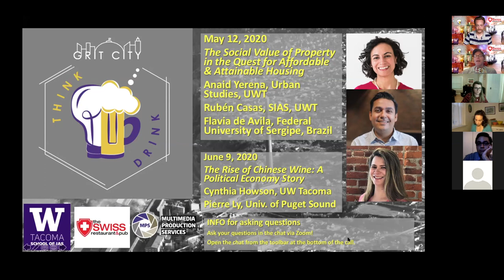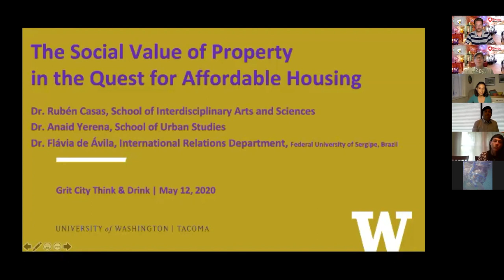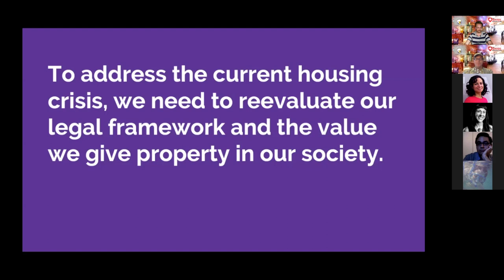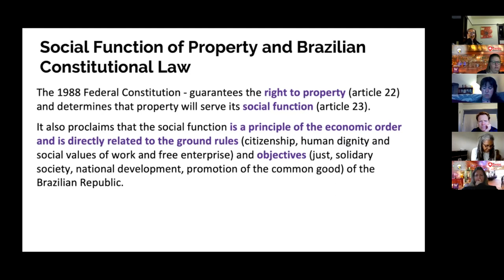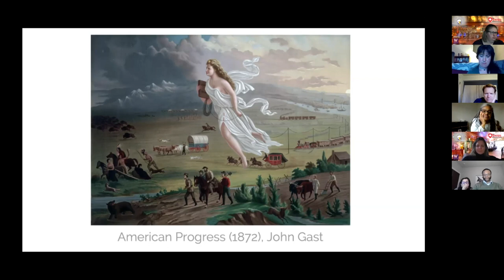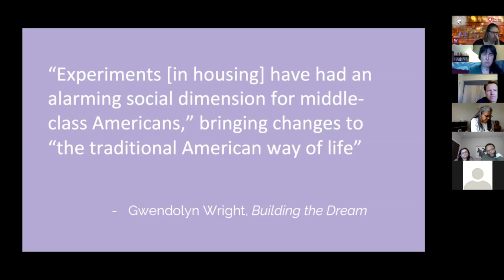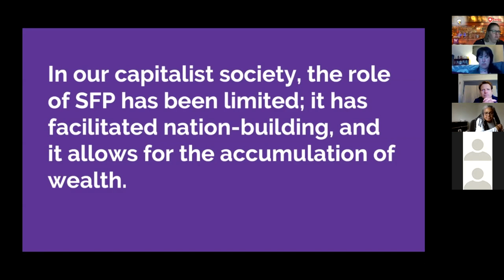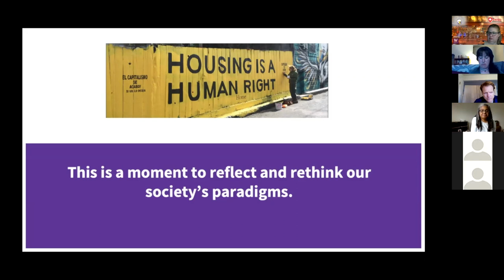Grit City Think and Drink - May 12th 2020